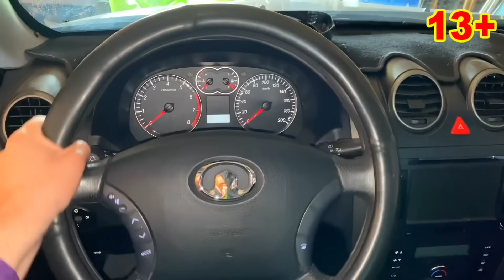Mr. Joe on Hover CHOOSES Sports Car & RACES VS Lada & Opel & Camaro